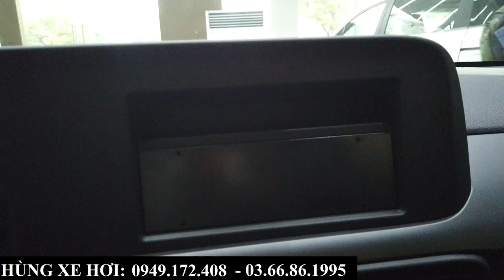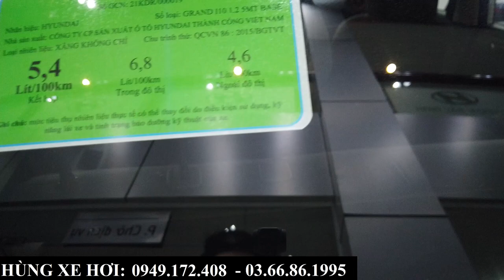Giá Xe Hyundai Grand I10 Các Phiên Bản | Review I10 Số Sàn Màu Trắng 2024 | 333 Triệu Chạy Dịch Vụ?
+ Hotline Tư Vấn: 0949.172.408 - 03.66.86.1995